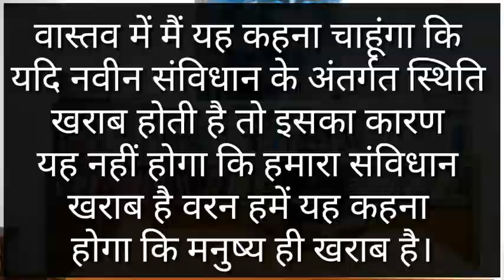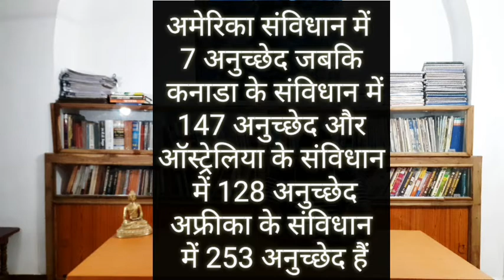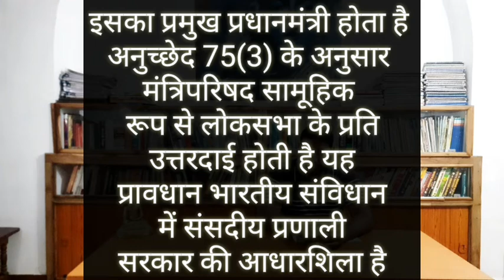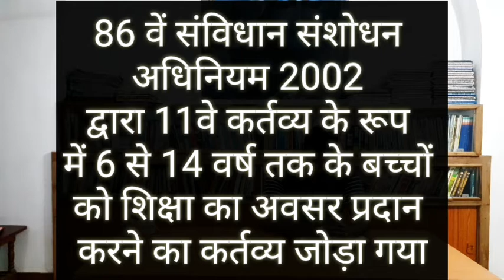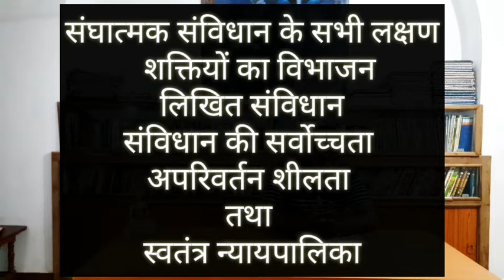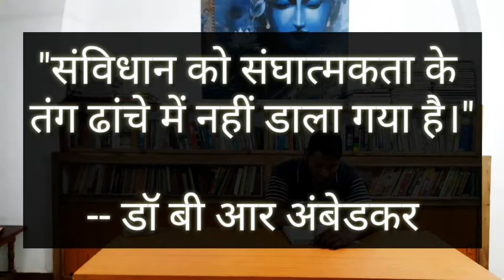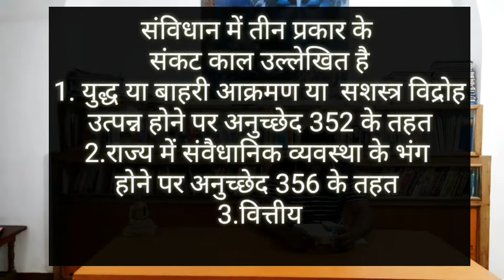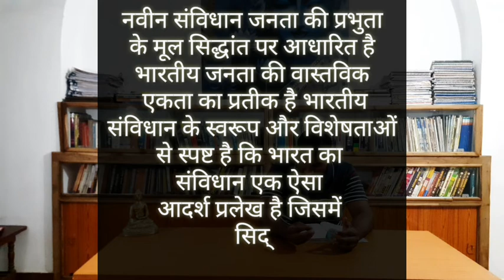संविधान की विशेषता | Characteristic of the constitution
Geography.

कार्य अनुभव.

महासचिव हैं.

 अन्य अनुभव.

NGO :- National secretary general of Lord bhudha foundation.

कार्य अनुभव.

 अन्य अनुभव.

 महत्वपूर्ण लिंक